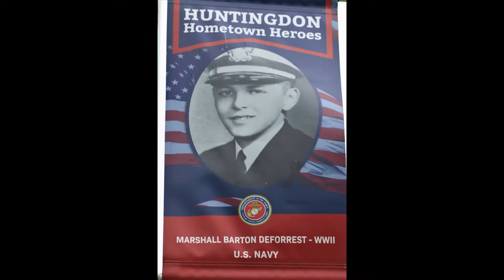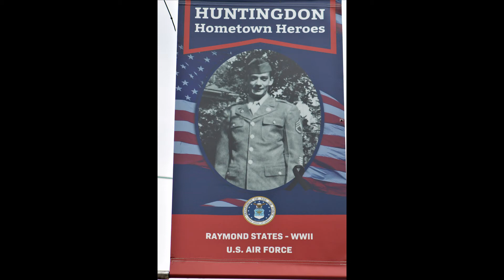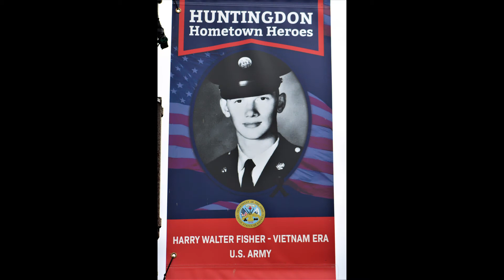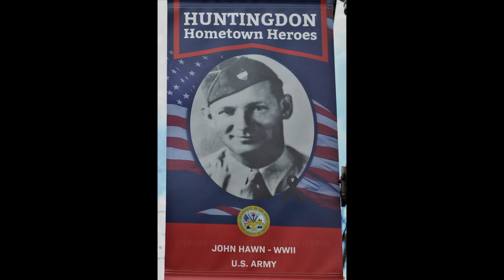Happy Veterans Day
Huntingdon Hometown Heros
Organist: Miriam Slicker